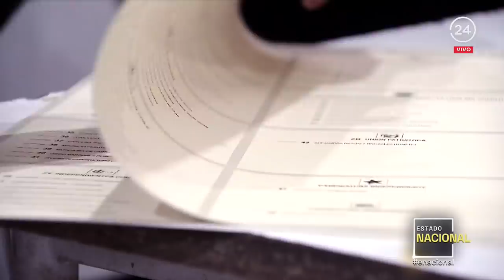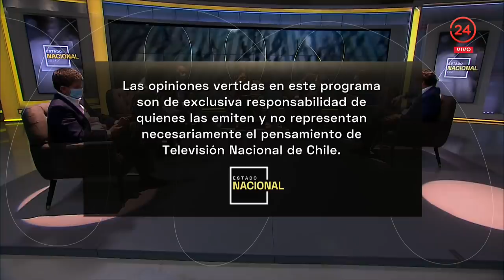Estado Nacional Prime - Domingo 23 de mayo | 24 Horas TVN Chile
En esta edición, los convencionales constituyentes electos, Constanza Hube, Patricio Fernández, Daniel Stingo, Natalia Henríquez, Carol Bown y César Valenzuela, participaron en el primer panel de conversación de Estado Nacional en el que contrastaron opiniones de las cosas que deberían y las formas en que se definirá la nueva Constitución en la Convención Constitucional que integran. Además un segundo panel compuesto por los diputados Iván Flores de la DC, Juan Antonio Coloma de la UDI, Manuel Monsalve del PS, Sebastián Torrealba de RN y la presidenta de Convergencia Social, Alondra Arellano, analizó las polémicas en las inscripciones de las primarias presidenciales, así como también la incorporación del "Pase de Movilidad" que permitirá a las personas vacunadas con dos dosis de gozar ciertas libertades adicionales en comunas que estén en Cuarentena o Transición.